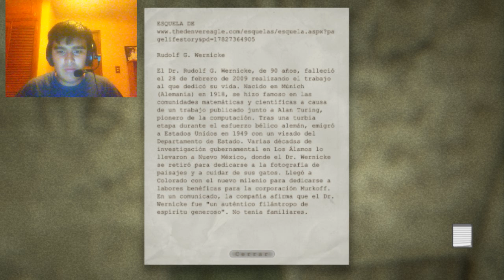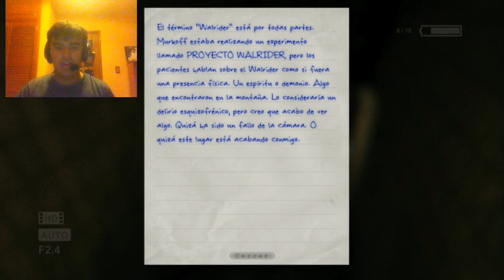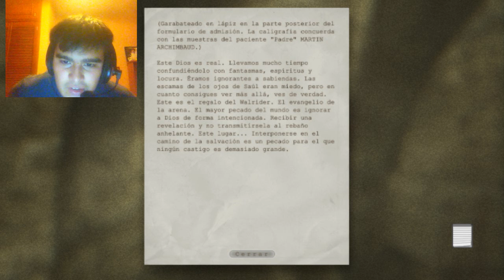TODOS ME QUIEREN MATAR - Outlast (PARTE 4)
No hay escape